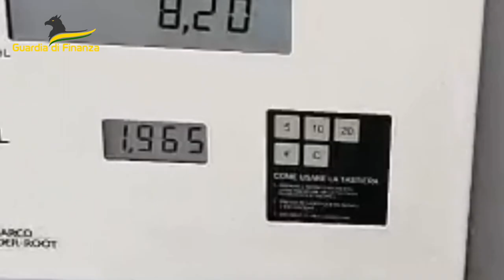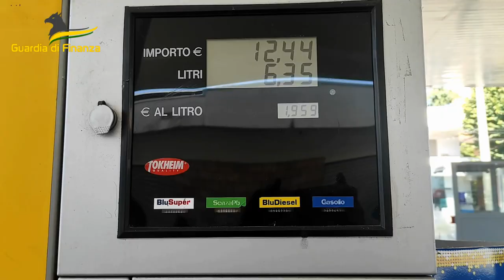Prezzi del carburante, intensificati i controlli della Guardia di Finanza: oltre 780 violazioni